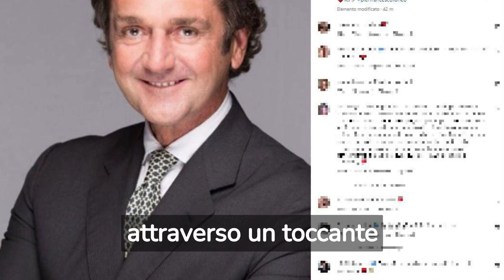scioccante lutto di Mara Venier la tragica morte del marito della figlia sconvolge tutti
Nel mondo dello spettacolo, un'ombra di tristezza si abbatte su Mara Venier, una delle conduttrici più amate in Italia. Questo video svela il terribile lutto che ha colpito Mara Venier e la sua famiglia: la tragica morte improvvisa del marito della figlia. L'annuncio scioccante ha sconvolto tutti, lasciando dietro di sé un'onda di tristezza, dolore e commozione. In questa descrizione, esploriamo le emozioni struggenti, il cordoglio e la solidarietà che circondano Mara Venier in questo momento di profonda perdita. Un tributo è reso al marito defunto, ricordandone l'amore e il rispetto che ha permeato la sua vita. Un messaggio di consolazione e supporto viene inviato a Mara Venier e alla sua famiglia, nella speranza di offrire un po' di conforto durante questo periodo difficile. Un onore è reso alla figura di Mara Venier come conduttrice televisiva di grande talento, mentre riflettiamo sull'impatto che questa tragedia ha avuto sul suo mondo e sulla televisione italiana nel suo complesso. Questo video rappresenta un tributo sincero e un momento di riflessione su un evento così scioccante, lasciando un segno indelebile nella memoria di tutti coloro che sono toccati da questa notizia.